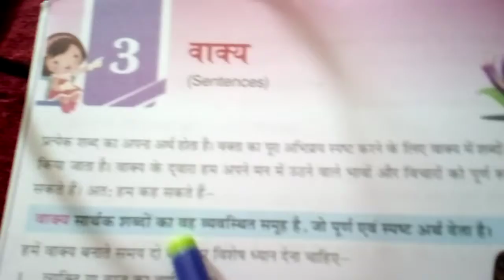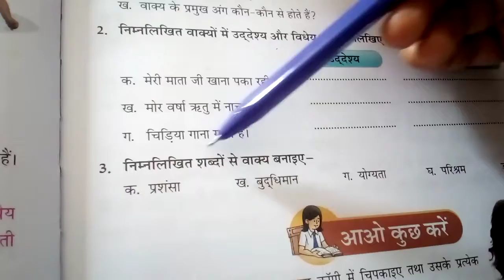Class-4 ,hindi ch-3 questions and answers